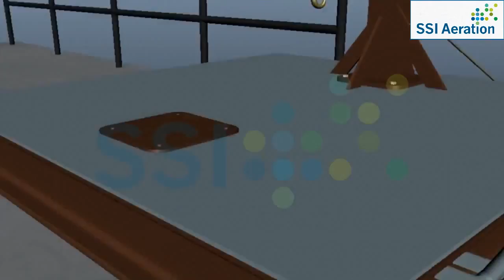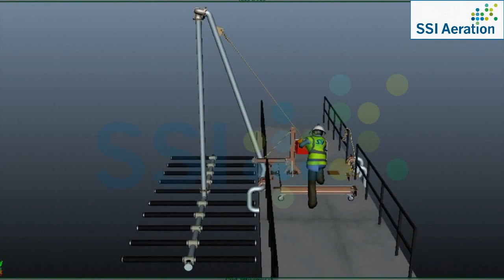Ssi Retreivable Grid Distrubution Channels #4 Grids Sep 04 1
Customer Focused Quality Competitive Solutions

Vision Equipment follows our customer’s experience. Our customer’s experiences drive our manufacturers into longer lasting and higher performing designs that deliver the least possible cost of ownership. Based on this approach, our customers have made our storm screens, headworks screens, clarifiers, and Turbo Blowers, #1 in the Texas market.

Vision Equipment brands are different. We do not have a large service department because we do not sell equipment with high failure rates. Our manufacturers prevail when our customers focus on life-cycle costs. When our customers look deep into the future, they need clear vision. We support our customers by helping to provide clarity for their goals.